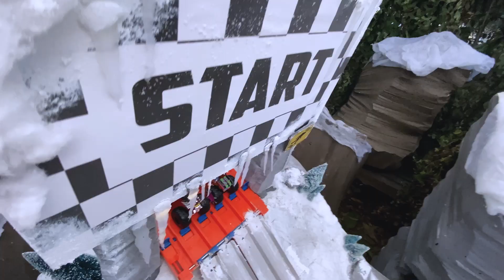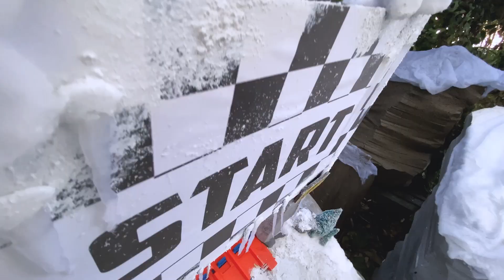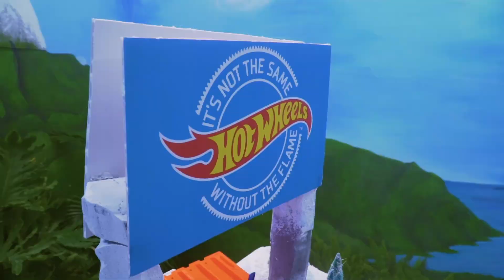EL ABOMINABLE HOMBRE DE LAS NIEVES contra LOS MONSTER TRUCKS☃️ | Tournament of Titans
Los Monster Trucks CORRERÁN A TRAVÉS de un paso CUBIERTO DE NIEVE y un ESTANQUE CONGELADO sin caer en las garras del ABOMINABLE HOMBRE DE LAS NIEVES para descubrir quién ganará la Titan Cup! ¡No os quedéis fríos, allá VAMOS!

Bienvenido al canal oficial de YouTube de Hot Wheels!

Prepárate para vivir la experiencia más alucinante, saltar al volante y romper el récord mundial de acrobacias y saltos. Únete a nuestro equipo de Hot wheels y no solo descubrirás otras escenas de cómo realizar los trucos más locos en la pista naranja, las acrobacias más locas y alucinantes sino también accederás al contenido más exclusivo en la web!

EL ABOMINABLE HOMBRE DE LAS NIEVES contra LOS MONSTER TRUCKS☃️ | Tournament of Titans | @HotWheelsEspana